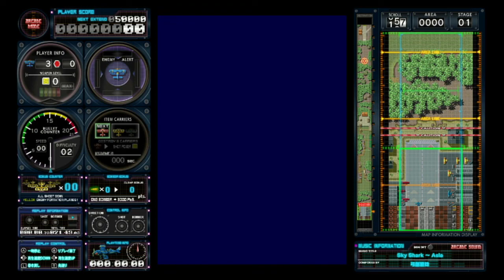[飛翔鮫/Sky Shark] Stage 2-3 (Score: 761,430) [CC Commentary]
I was pleasantly surprised that this game hold up really well. I love it!

Hishouzame is known for its immense firepower at max at the time (That should go to Halley's Comet, but this game is prettier), but what makes it still playable to this day is its considerate stage design, taking in Gradius Syndrome into factor. I don't know 1987 shmups that much, but seems like this kind of leniency is unheard of.

You can shoot and bomb. That's it. You have the usual round bomb, which evolved from Tiger Heli's scatter bomb, and the shot will become a pretty wide spread shot, which is key to conquer this game.

This is a memo game, but it's pretty fair once you memo it enough. Even at low power! And thankfully this game is short and sweet per single loop! So memorization isn't that painful or even long. Most enemies have small HP but not many bosses are comfortable to no bomb. But being an old game it is, the general tactic can be pretty repetitive, swaying around left and right. I think it's named HishouZAME for this reason. (Several) Sharks must constantly swim or they die.

I've heard that this game was quite influential and Manabu Namiki even said that at one time. Either just for fun or to taste the history this game had made, give it a go!

This is the M2STG port on the Nintendo Switch.